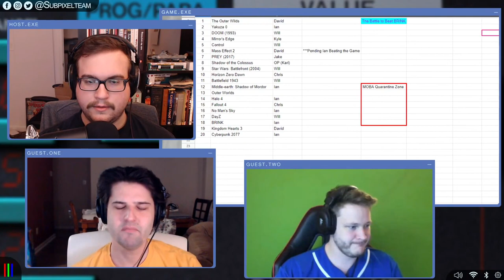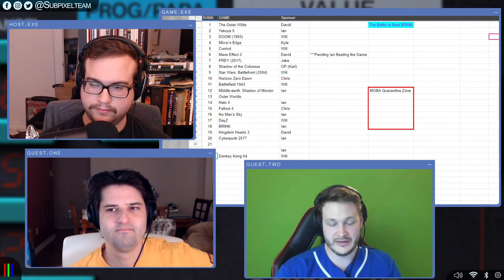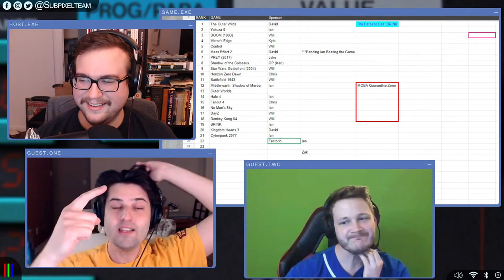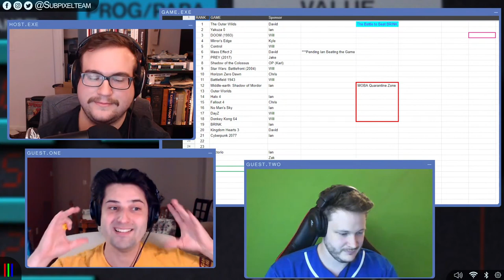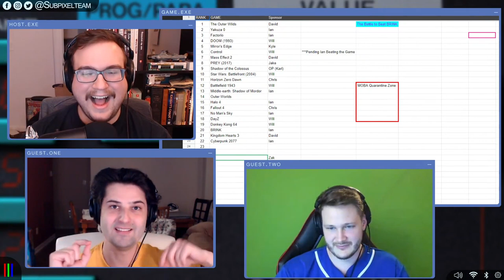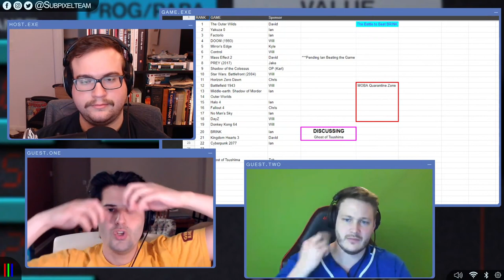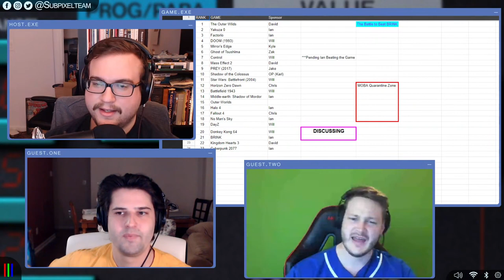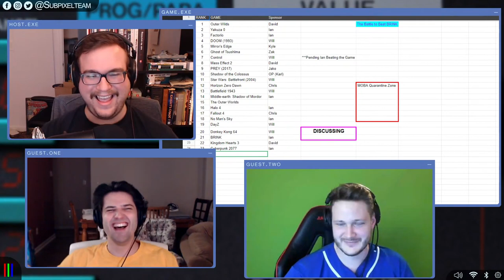No More Pokémon CARDS! | Local Chat | Episode 19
Streamed live on May 13, 2021  Local Chat | A Games Podcast
Come hang out and hear the news in Local Chat Episode 19! We're joined by Ian Gibson and Zak from Save Data to talk about who is getting embraced by Embracer next, Ubisoft updates, classic SNES ports, and much more!